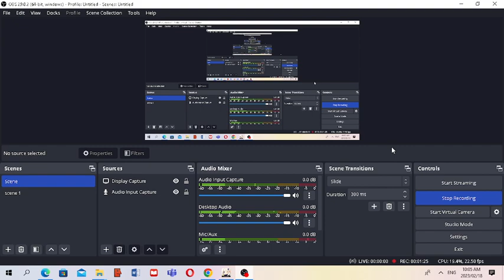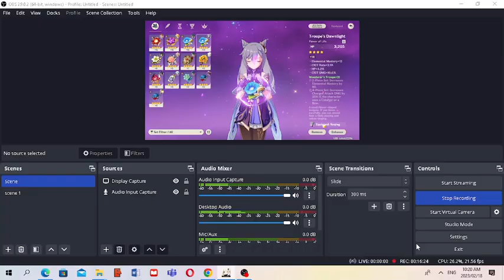Welcome to my channel